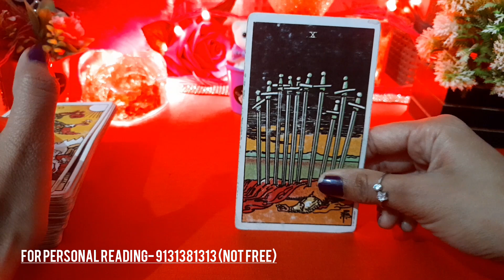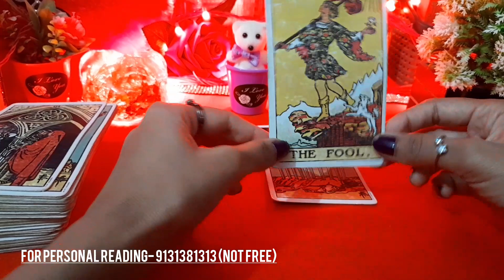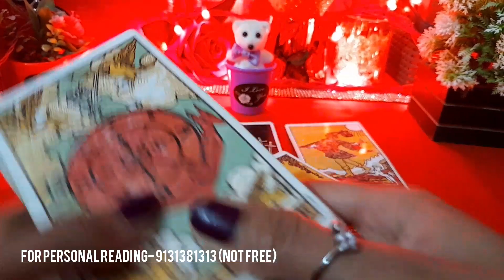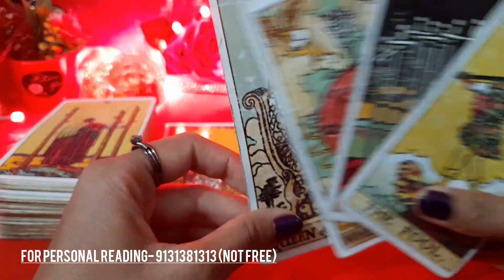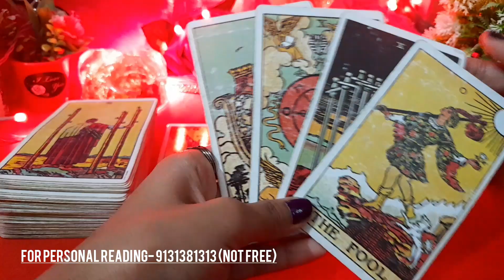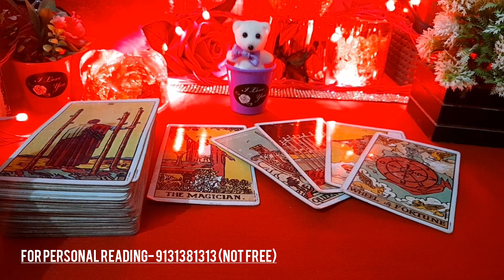❤ UNKI TRUE FEELINGS AUR INTENTIONS AAPKE LIYE- HIS/HER FEELINGS & INTENTIONS - TAROT CARD READING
❤ UNKI TRUE FEELINGS AUR INTENTIONS AAPKE LIYE- HIS/HER FEELINGS & INTENTIONS - TAROT CARD READING TODAY NEW LATEST TIMELESS HINDI

😊❤हरे कृष्णा🙏